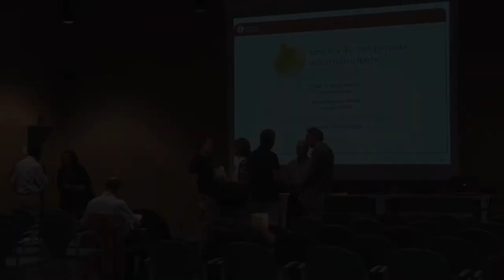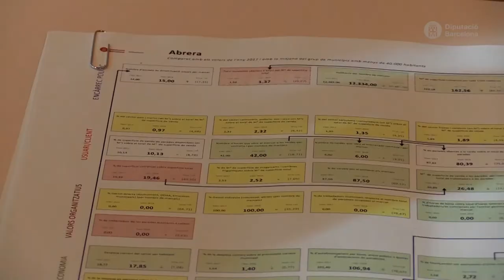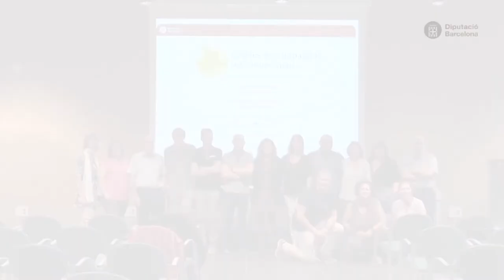Cercles de Comparació Intermunicipals de Mercats Municipals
31 municipis (47 mercats) han participat en la 13a edició dels Cercles de Comparació Intermunicipals de Mercats Municipals transcorreguda entre els mesos de juliol i octubre del 2019.